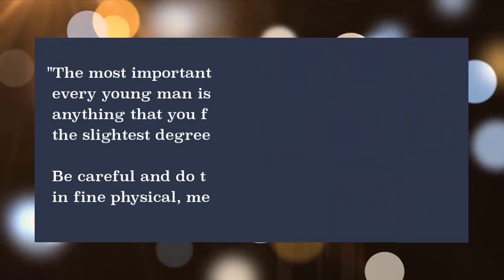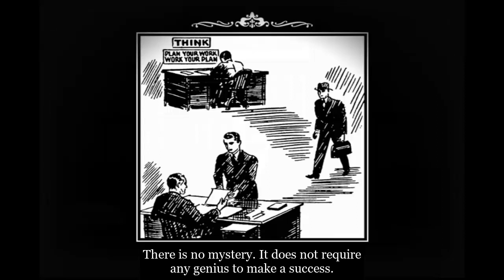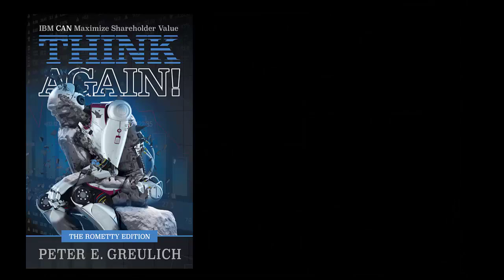Thomas J. Watson Sr.: The Simplicity of Success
It is May of 1930--seven months after Black Tuesday. In this seven months, unemployment climbs from 1.5 million to more than 3.2 million people. President Hoover states, "all the evidences indicate that the worst effects of the crash upon unemployment will have passed during the next 60 days." (from the American Experience)

No, the trough of the Great Depression would not be reached until March 1933. Three more years of misery remained. Falling stock prices, put men and women on the streets of New York selling apples and throwing themselves from windows ... committing suicide.

Watson Sr. tells the Tabulating Sales and Service schools, "Your health is what matters." Is he a father figure or just a wise man offering encouragement and advice to an audience of IBM employee-owners encouraging them to keep on keeping on?

Is this the culture, the family, he wanted to build so that once the Great Depression turned around he would have a sales and service force ready to deliver unlike any corporation in existence had seen before?

If he didn't foresee the future, he had the plan that anticipated it.

Cheers,

- Pete